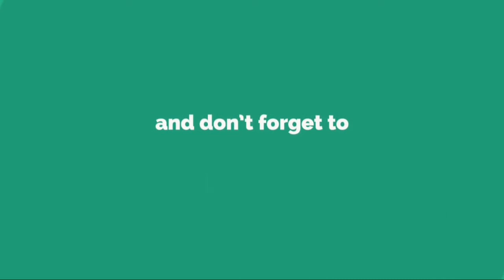「何が起きたかまだ理解していない」興奮冷め止まぬグリーズマン、20年ぶりW杯制覇のチームを称賛......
フ ラ ン ス 代 表 F W の ア ン ト ワ ー ヌ ・ グ リ ー ズ マ ン は 、 個 人 で は な く チ ー ム で 勝 ち 取 っ た ワ ー ル ド カ ッ プ 制 覇 だ と 強 調 し た 。